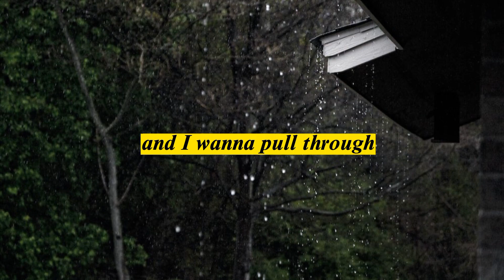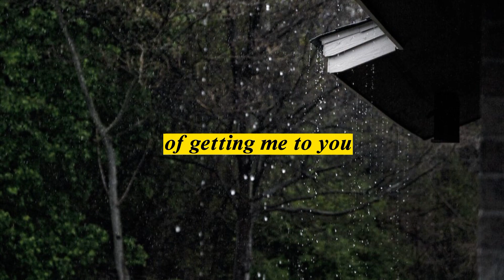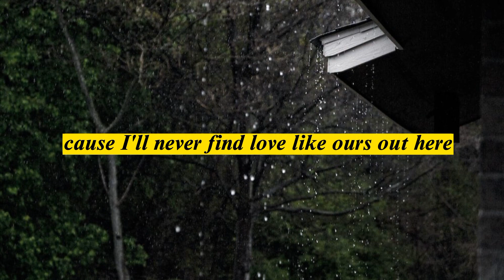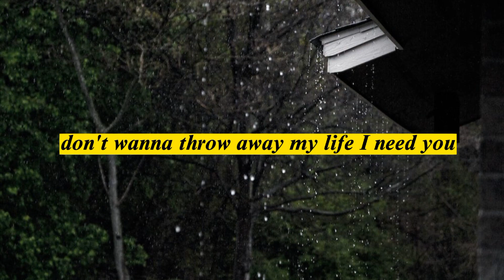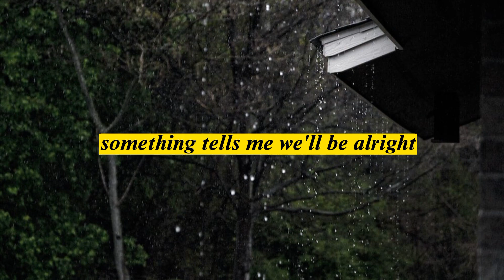Honne - Location Unknown (Lyrics)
Lyrics~

Traveling places
I ain't seen you in ages
But I hope you come back to me
My mind's running wild
With you far away
I still think of you a hundred times a day

I still think of you too
When I'm feeling a bit down, I don't wanna pull through
I look over your photograph
And I think how much I miss you

I wish I knew where I was
'Cause I don't have a clue
I just need to work out some way of getting me to you
'Cause I will never find love like ours out here
In a million years
A million years

My location unknown
Tryna find a way back home
To you again
I gotta get back to you
Gotta, gotta get back to you
My location unknown

I just need to know that you're safe
Given that I'm miles away
On the first flight
Back to your side
I don't care how long it takes
I know you'll be worth the wait

A million years

I don't want to be wasting time, without you
Don't want to throw away my life
I need you
Something tells me we'll be alright, yeah
Something tells me we'll be alright, alright
Don't want to throw away my life, I need you
Something tells me we'll be alright
Yeah, something tells me we'll be alright, alright